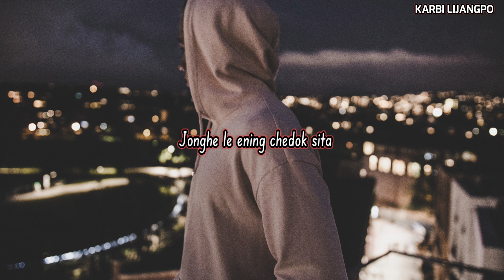Pini pen ke etum chekak nang kok lo athe rupha khamkhe ajoine(KARBI LIJANGPO)(😭😭😭😭)